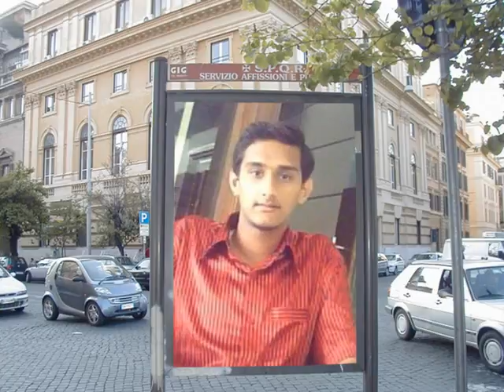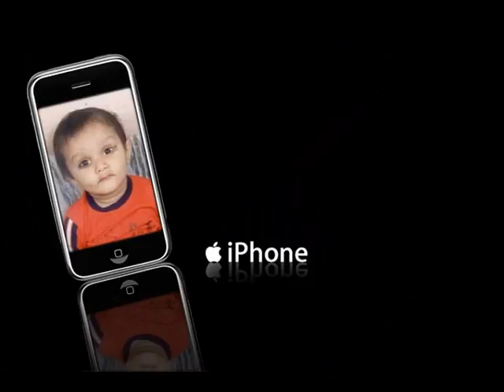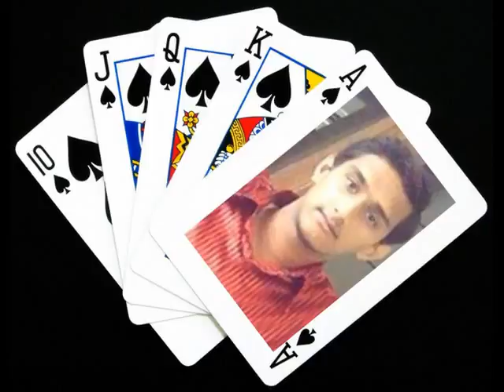My Photos Effects